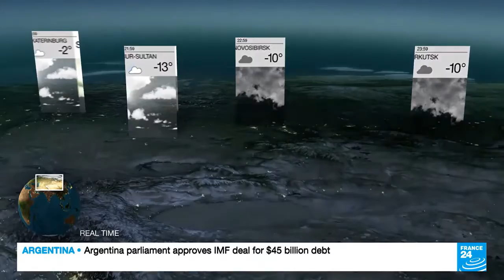France 24 - Weather P2 MAR 18, 2022